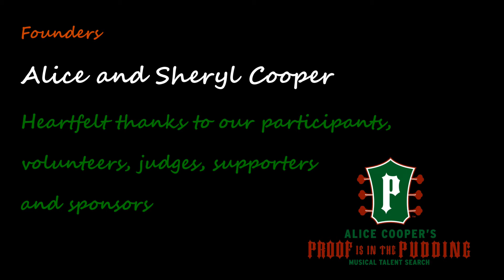Madison Roe 2 0